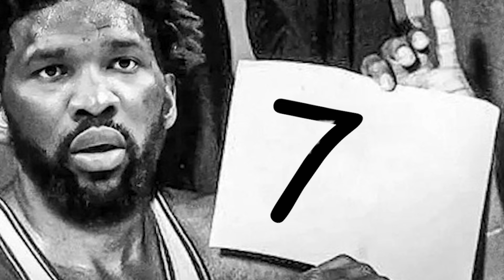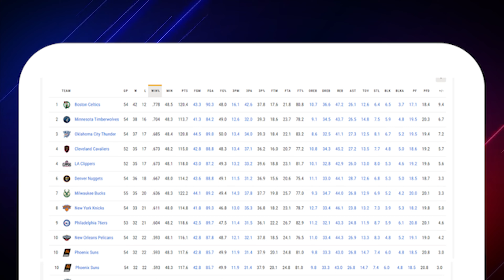How Joel Embiid BEAT The ENTIRE NBA…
Joel Embiid just exposed the NBA. He was able to score 70 points in a single game, but not without the help of this shocking truth.